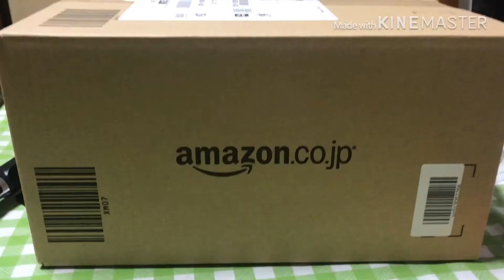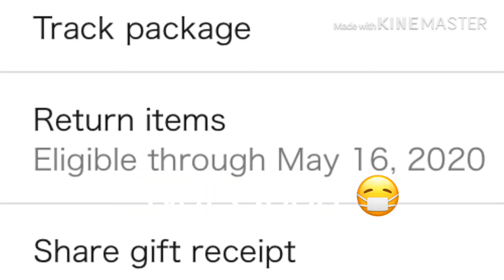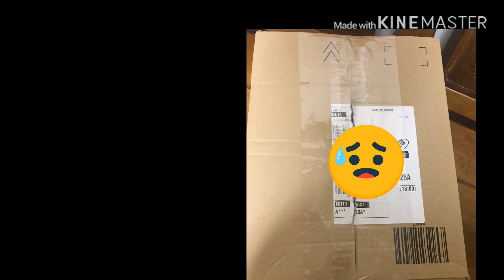HOSOME MIXER NOT WORKING /UNBOXING SELFIE STICK AND MIXER